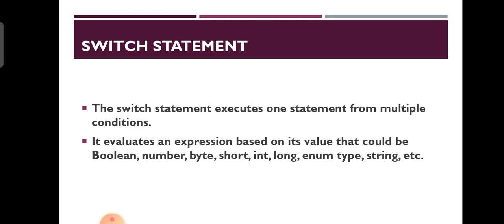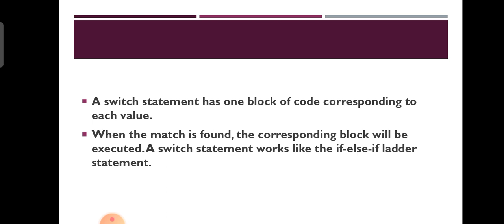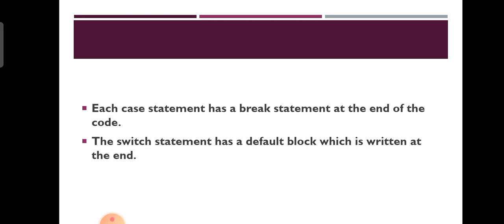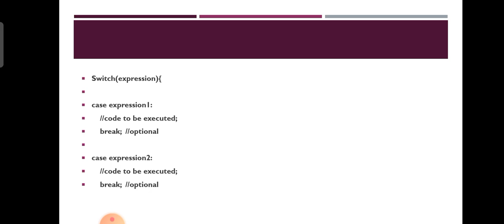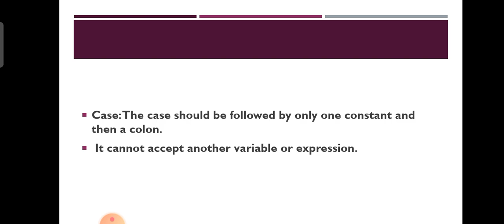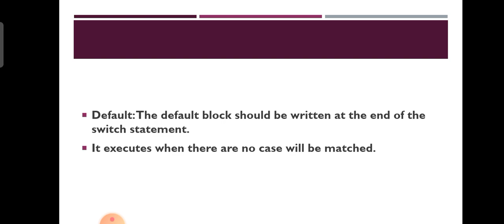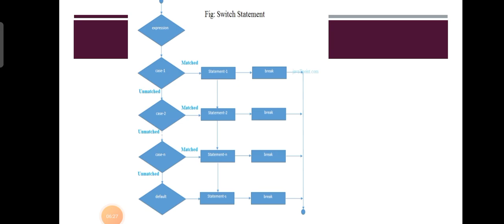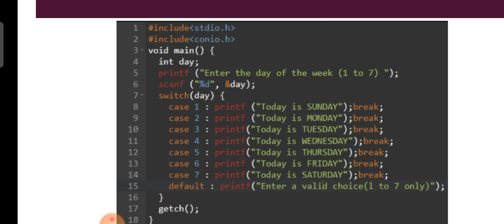Switch Statement | C programming language | Malayalam Tutorial